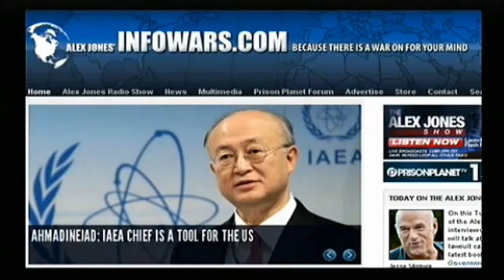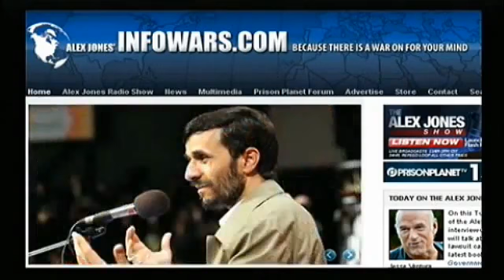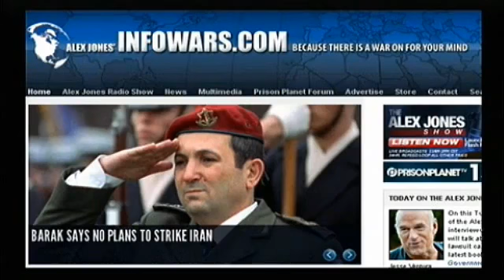ALEX JONES Max Keiser Time to Get The Hell Out of Dodge! 3/3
Alex also talks with broadcaster, film-maker, and former equities broker Max Keiser about the Greek debt crisis and its ramifications for Europe and the world economy as a whole. Keiser has made a number of predictions that have come to pass, including the 2008 collapse of Fannie Mae and Freddie Mac, the break-down of Iceland's economy in 2008, and that sub-prime mortgage-backed securities would be the cause of recession in 2008